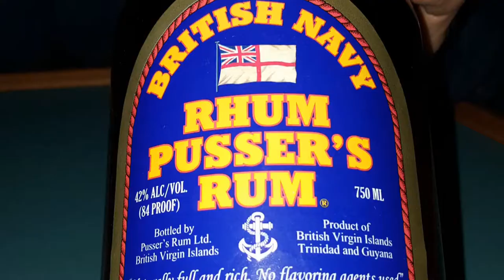Sonora Nipigon Section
Sunora 2017